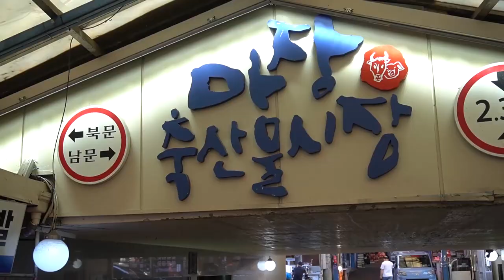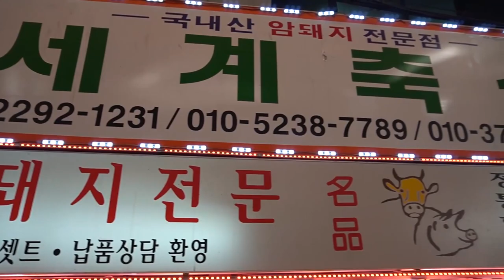How to usefully debone pork / How to BUTCHER a pig / 돼지발골 / How to bone ribs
Thank you for always watching the video.
At 2:30 in the morning, I went to a place specializing in pork bones with 35 years of experience in Majang-dong, Seoul, Korea. The slaughtered pigs were put into stock from 2 am, and the bones of each part of the pig were immediately removed. It was a day where you could feel the skill of an expert in how to ribs, pork belly, sirloin, tenderloin, backbone, and ribs.
*Information / (Shooting time 7 hours. It is explained in the 3rd foot)
                        (Recording time is 7 hours. Explained on the third bone)
This video is an educational video that records the process of dismantling pigs, which Koreans like during holidays, and selling them by classifying them into pork belly, sirloin, tenderloin, backbone, and ribs.
هذا الفيديو عبارة عن فيديو تعليمي يسجل عملية تفكيك الخنازير المفضلة لدى الكوريين في كل جزء من العطلة وتصنيفها إلى بطن ، وخصر ، وحيوان ، وعمود فقري ، وأضلاع ، إلخ.
This video is an educational video recording the process of dismantling Koreans' favorite pigs for each part of the holiday and classifying them into pork belly, loin, tenderloin, spine, ribs, etc.

World Livestock/Seoul Korea
My Camera + My Gimbal
SONY A7c .7M3. Crane M2